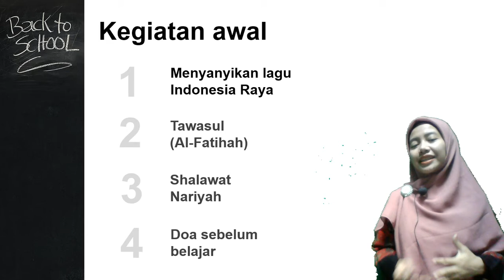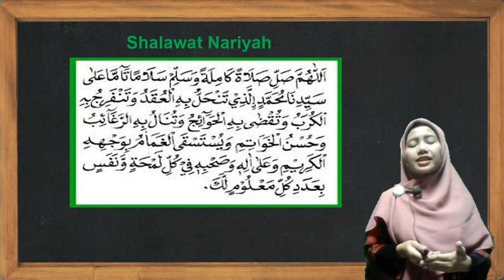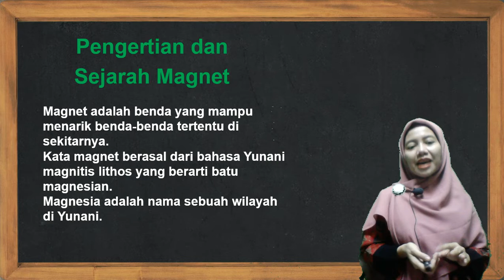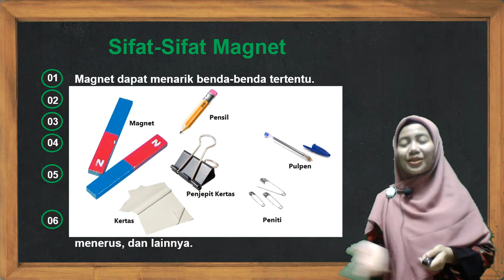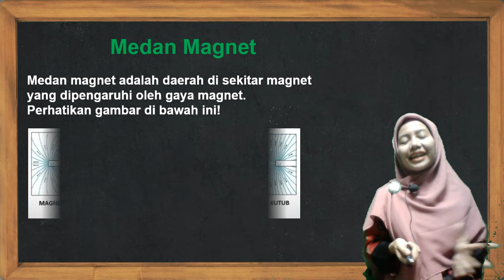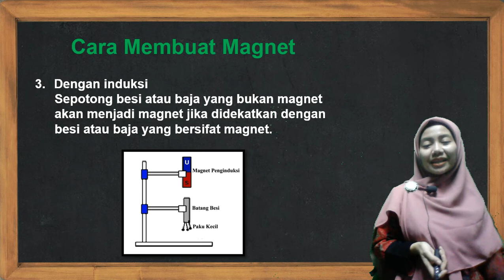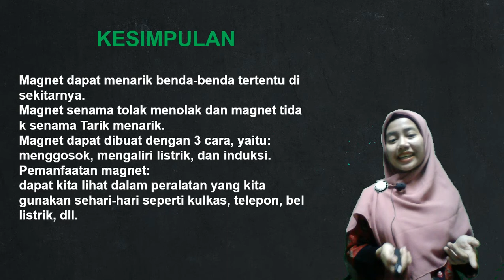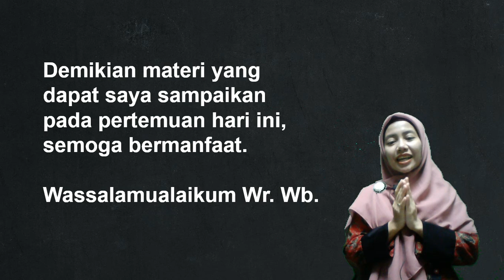BelajarbersamaSUKMA: Kelas 1 MI Islamiyah | IPA | Magnet